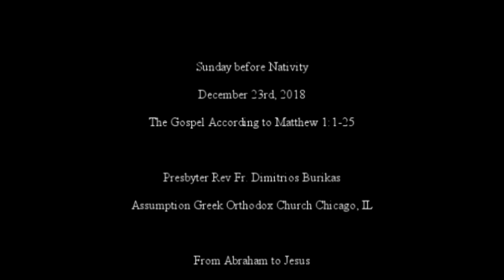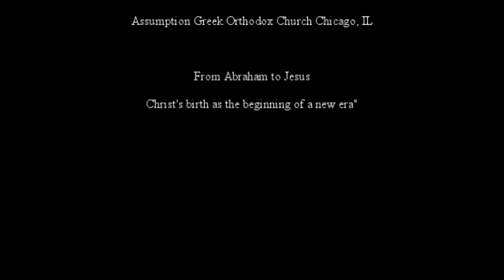Sermon Sunday before Nativity 12-23-18 Assumption Greek Orthodox Church Chicago, IL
Sunday before Nativity
December 23rd, 2018
The Gospel According to Matthew 1:1-25

Presbyter Rev Fr. Dimitrios Burikas
 Assumption Greek Orthodox Church
Chicago, IL

"From Abraham to Jesus:
Christ's birth as the beginning of a new era" - Captured Live on Ustream with the Ustream Mobile App